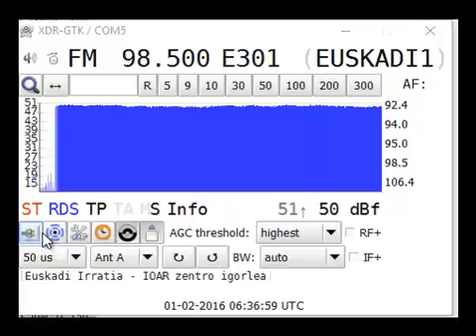[Tropo] 1Feb16 E Euskadi Irratia, Kampezu/Yoar 98.5